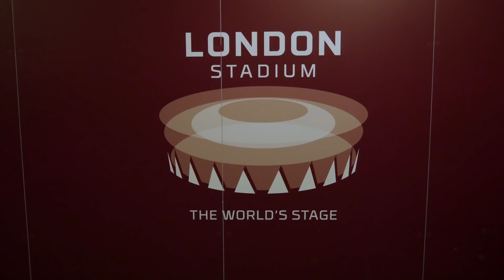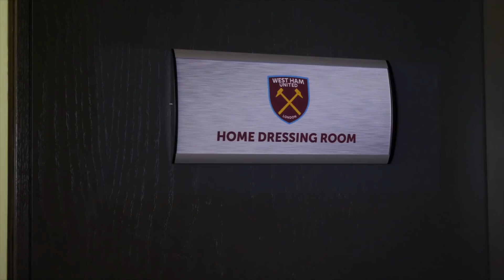London Stadium | Kev Sorrell's London Stadium Tour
Saracens backs coach and die-hard Hammers fan Kev Sorrell was sent to London Stadium to check out how everything is looking ahead of our fixture with Harlequins on March 23.